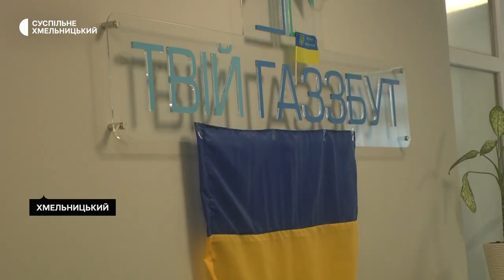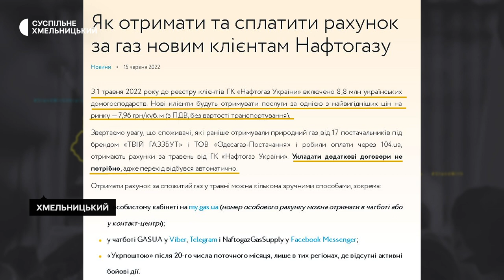Клієнти «Хмельницькгаззбуту» перейшли до «Нафтогазу». Що змінюється для споживачів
400 тисяч споживачів природного газу товариства «Хмельницькгаззбут» перейшли на обслуговування компанії «Нафтогаз Україна». Про це Суспільному розповів директор підприємства Андрій Левицький.  Це сталося через те, що «Хмельницьгаззбут» не зміг виконати умови «Нафтогазу» на закупівлю газу за пільговою ціною для фізичних осіб. Проте «Хмельницьггаззбут» працюватиме й далі, постачаючи газ державним установам та юридичним особам. Які зміни це принесе споживачам – дізнавалась Діана Колесник.